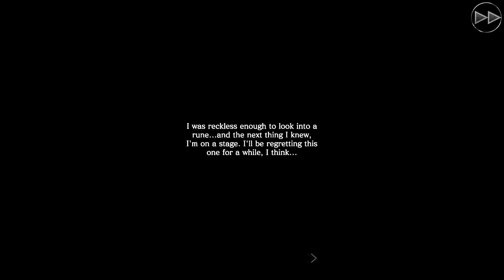Final Fantasy Mobius A Warrior's Feast, Part 1 CUTSCENES